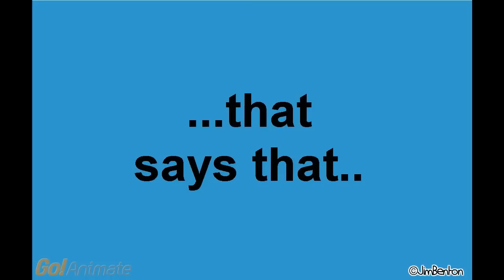Rodentia Review & Rabbits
Rabbit discovers it is a rodent thanks to the Rodentia Review!